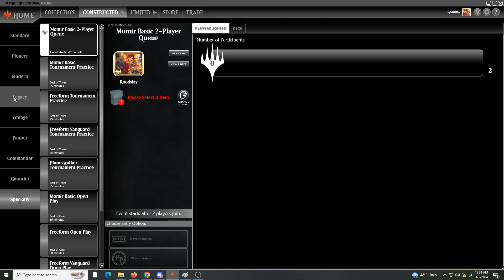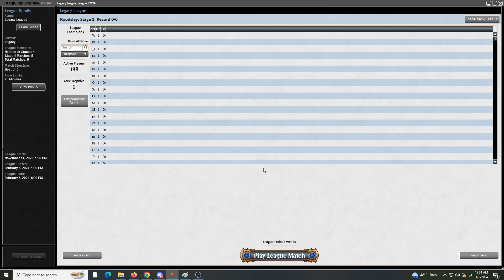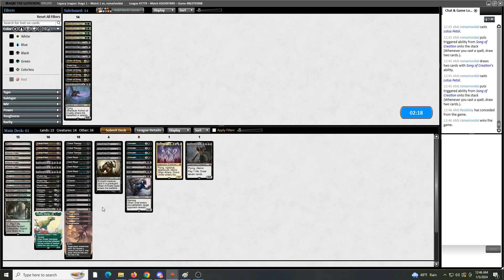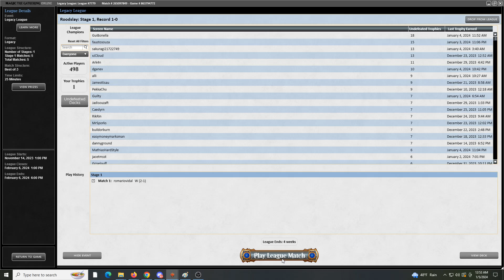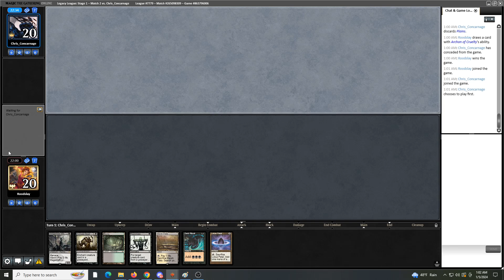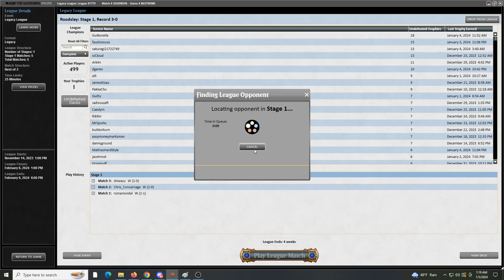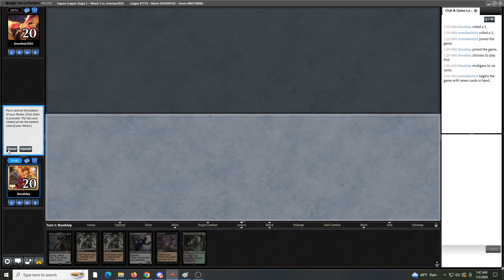MTGO League!! Imp Reanimator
Giving the ole imp a spin on a league